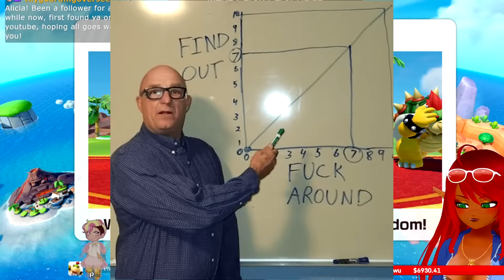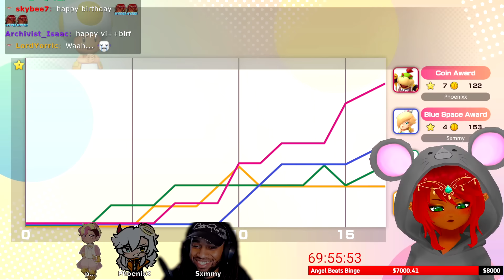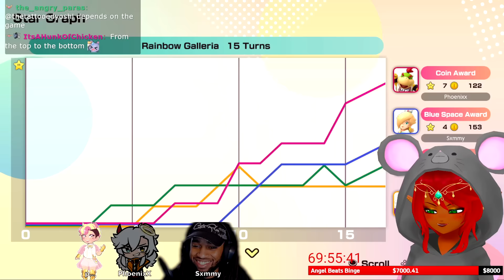Mario Party ruined my friendships...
THIS IS CRAZY! Shoutout to Yaya for coming back onto the editing team! I am so excited to bring more gaming content to the channel.